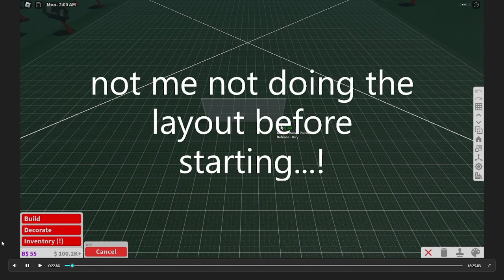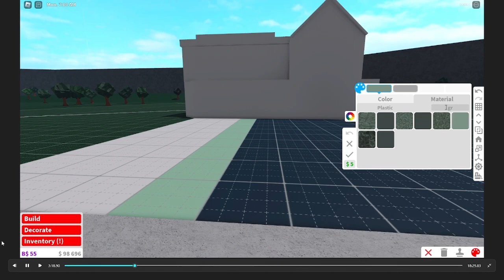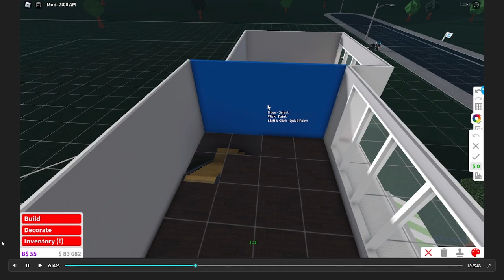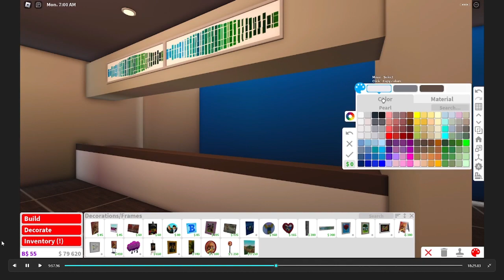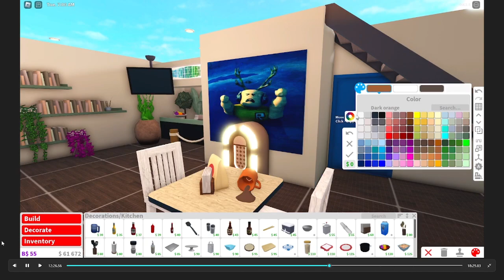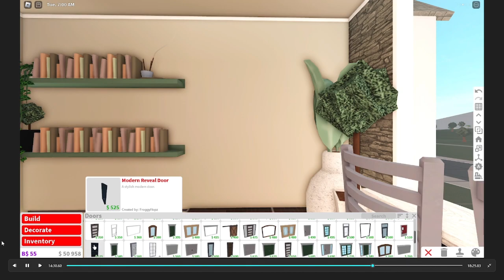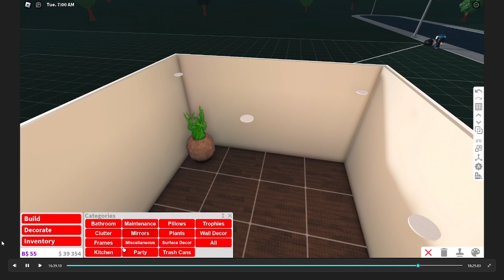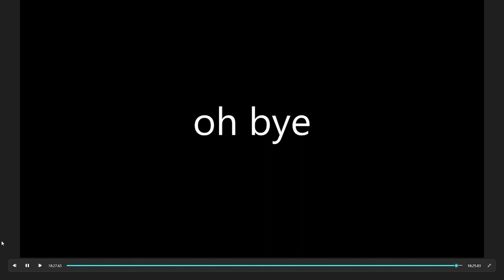Building a Cafe in Bloxburg!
Featuring: No One
Game: Roblox Bloxburg

Picturing Credits:
None

Effects In The Video Are By Windows 11 Video Editor.
Hi I'm Hitai, I Post Videos A Lot For Fun.
Enjoy This Video And Have A Great Day